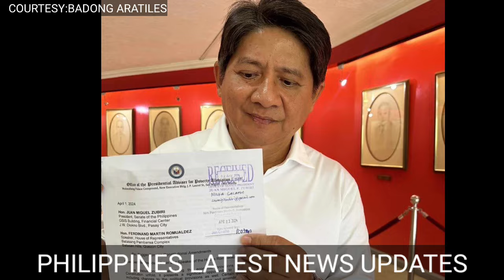🔥jUST iN: PAKTAY NA! MGA SENADOR BUMWELTA NA! GADON SINUPORTAHAN NI TAMBA! CHA2 ISSUES UPDATES!